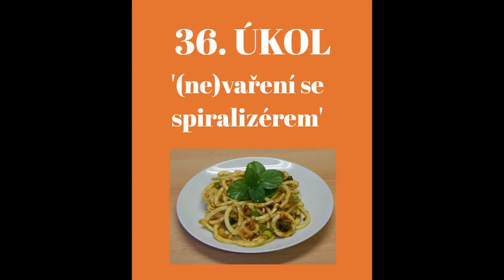Zažeň nudu s DDM Astra: Vaření se spiralizérem - batátová carbonara (Sweet Potato Carbonara)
Milí kamarádi a dospěláci, máme pro Vás návrh.
Řekněte "SPIRALIZÉR". Šlo to? Tak teď to zopakujte 10x a nasaďte poctivé tempíčko :) Zvládli jste to? V tom případě máte ideální předpoklady pustit se s námi do dalšího úkolu z našeho autorského projektu Zažeň nudu. Po čase se opět pustíme do vaření s Mariánem a bude to vážně mňamka.
Vyzkoušejte! Krásné odpoledne. Marcela